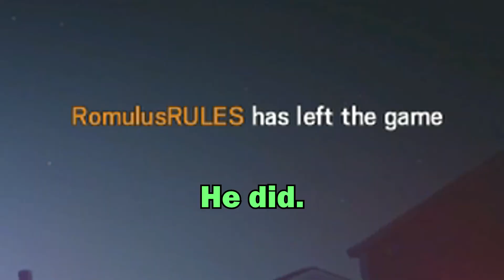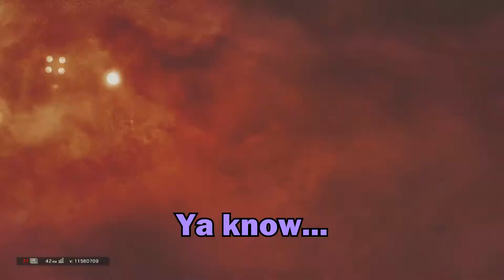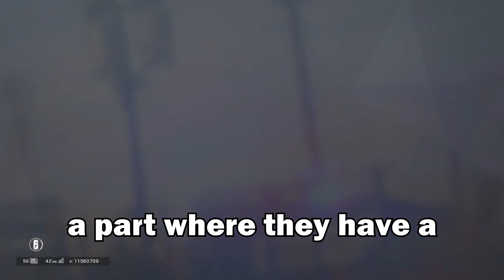Rainbow Six: Siege with Friends | Episode 4 (Funny Moments)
This may not be the best video because I suck at making videos. But I do my best, so leave me alone dammit!